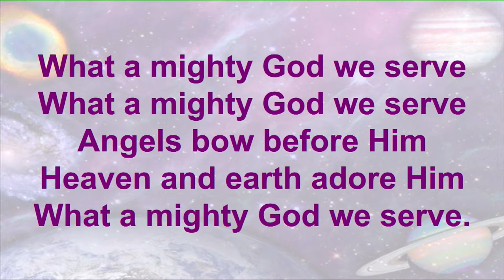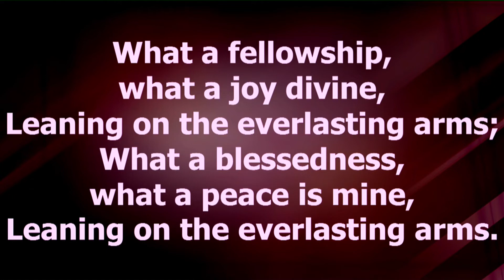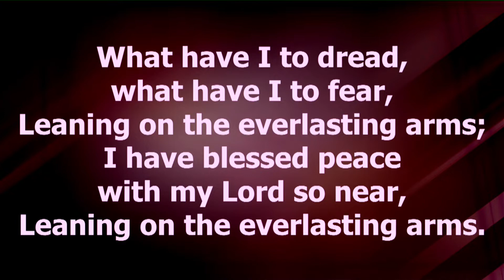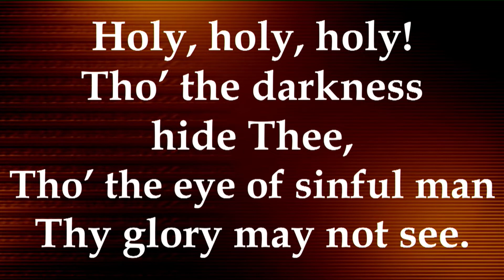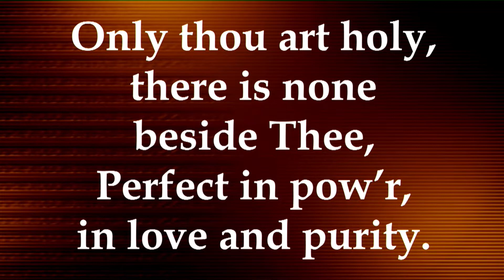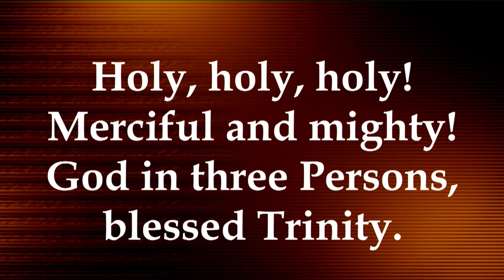No One Like Him- He's All That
Pastor Don 7/10/22